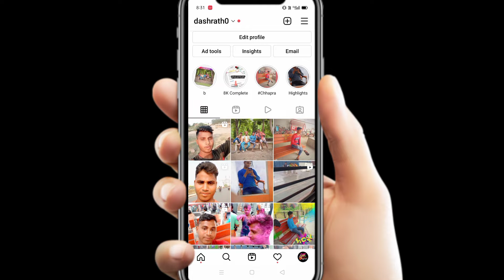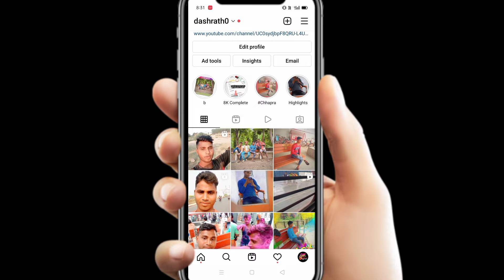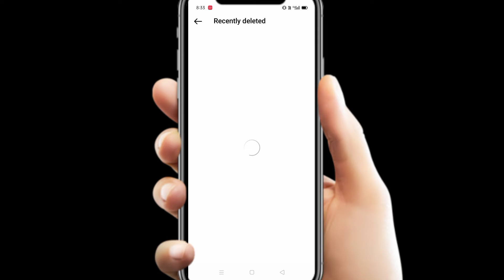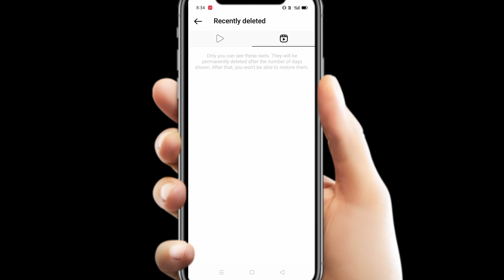Instagram ka Delete huwa Reels video photo Wapas kaise laye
इंस्टाग्राम का डिलीट हुआ वीडियो फोटो वापस कैसे लाएं
instagram par delete reel wapas kaise laye 2022
instagram ka delete hua photo wapas kaise laye
instagram par delete reel wapas kaise laye
Instagram se delete hue real video Wapas Kaise laen
how to restore Instagram video
how to restore Instagram reals video
how to recover Instagram deleted video
My Setup tour video shoot

🔥🔥🔥Follow On🔥🔥🔥🔥🔥🔥

By Dashrath from Katihar